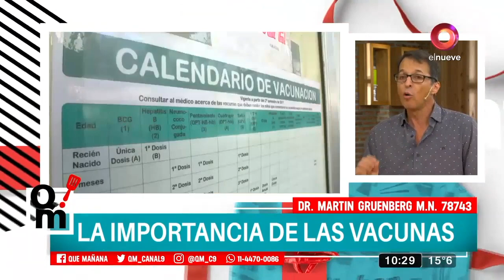¿Porque hay padres que no vacunan a sus hijos?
El Dr Martin Gruenberg, médico pediatra de la Sociedad Argentina de Pediatría e International Member de la American Academy of Pediatrics, te cuenta prqie es necesario dar vacunas